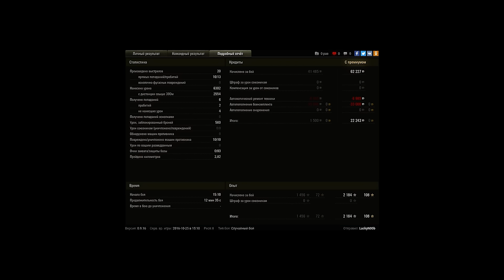Объект 704, Редшир, Стандартный бой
Игрок: LuckyN00b